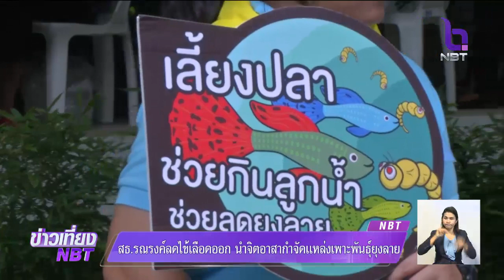"สธ." รณรงค์ลดไข้เลือดออก นำจิตอาสากำจัดแหล่งเพาะพันธุ์ยุงลาย